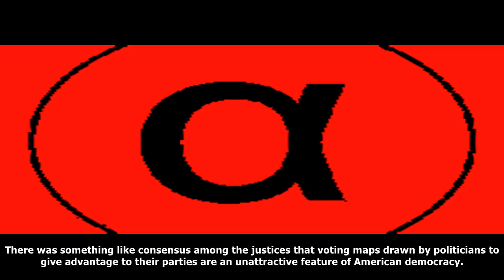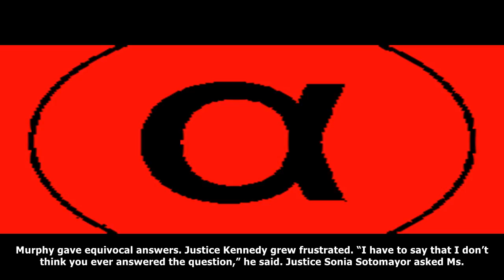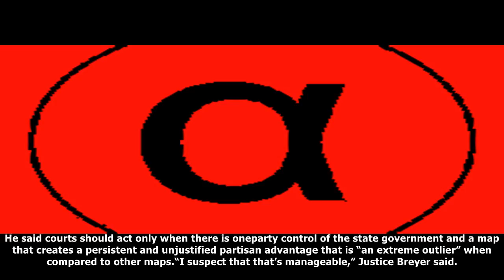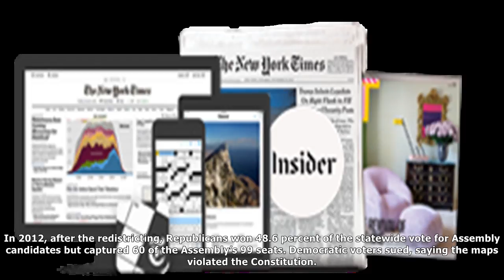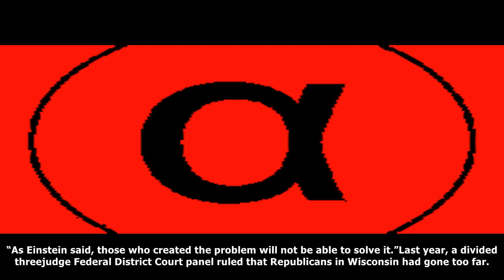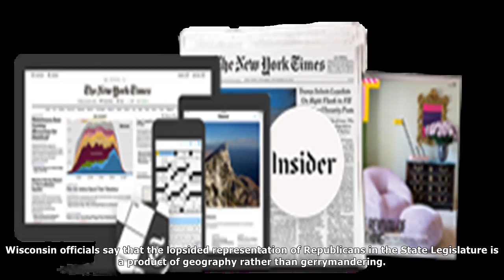Kennedy’s vote is in play on voting maps warped by politics